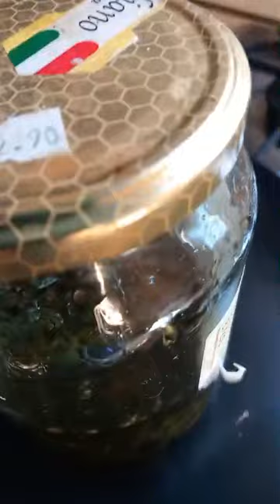los mejores aceites relajantes crese cabello hechos en casa para dormir y sensa ansiedad